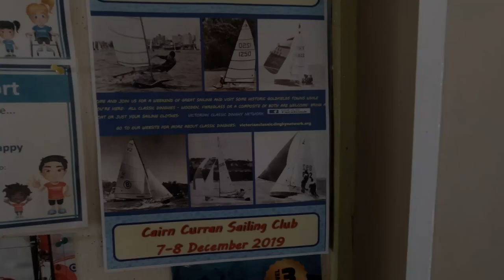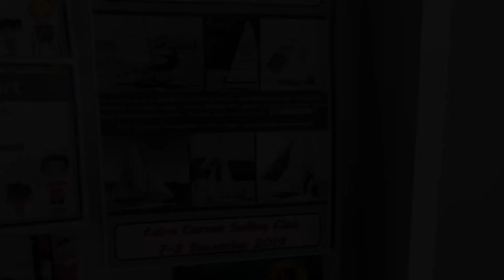Cairn Curren Yacht Club Classic Dinghy Invitation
Just a few shots from the Cairn Curren Sailing Club before the racing started. I had to leave but I'm sure it was a great day as the weather was fantastic.